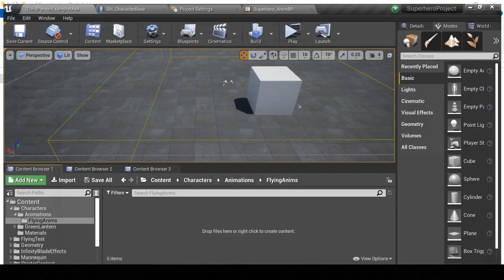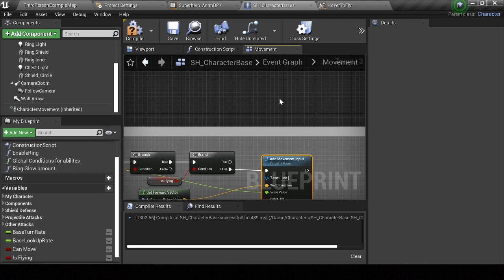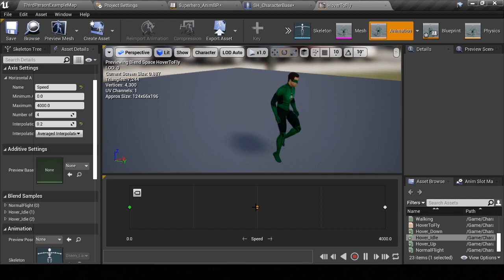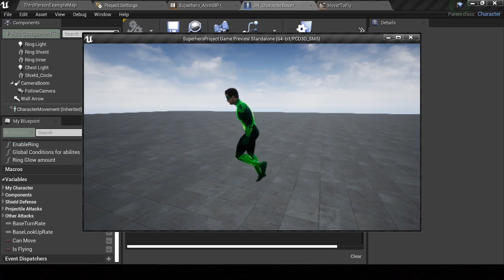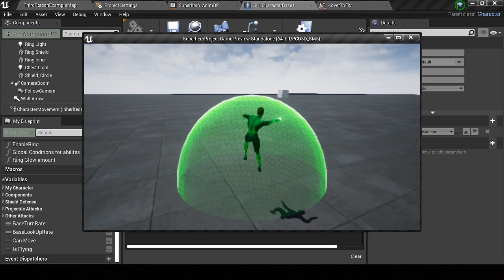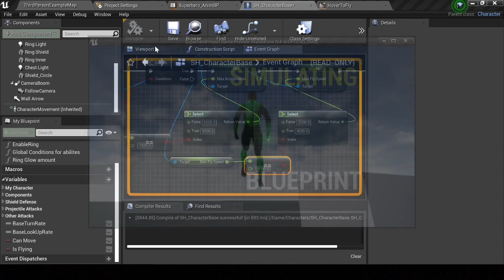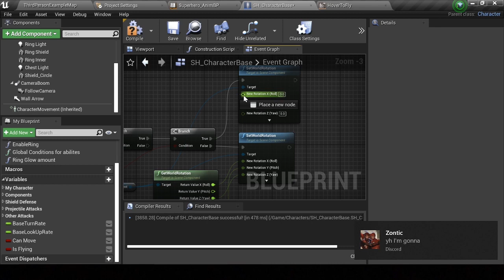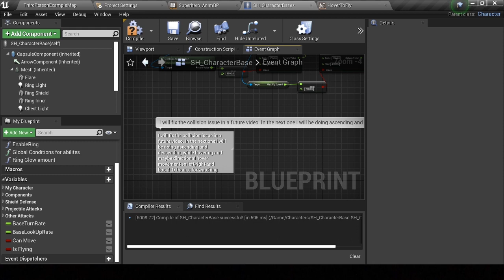UE4: Green Lantern | Basic hover and flight (Flying part 1) TUTORIAL #7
In this video I begin flying for the character. This episode I implement a hovering system with simple flight and movement which will be expanded upon in future videos.